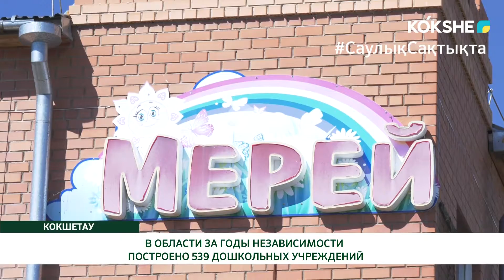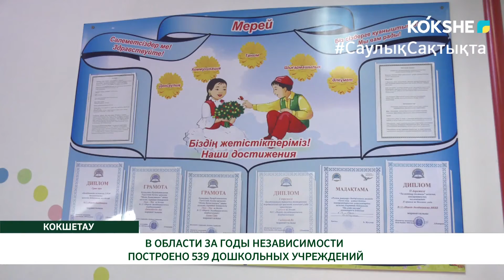В ОБЛАСТИ ЗА ГОДЫ НЕЗАВИСИМОСТИ ПОСТРОЕНО 539 ДОШКОЛЬНЫХ УЧРЕЖДЕНИЙ